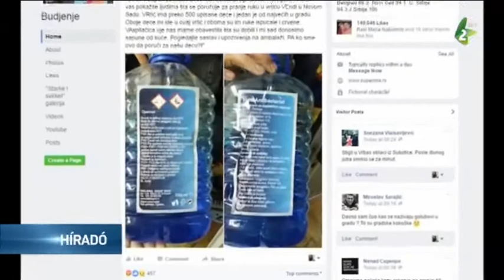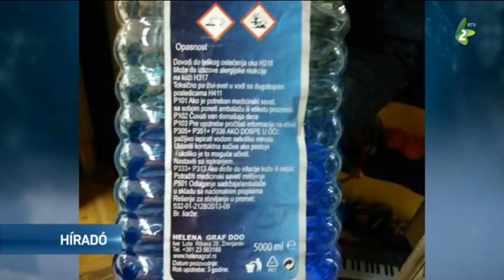Mérgező szappan az óvodában?